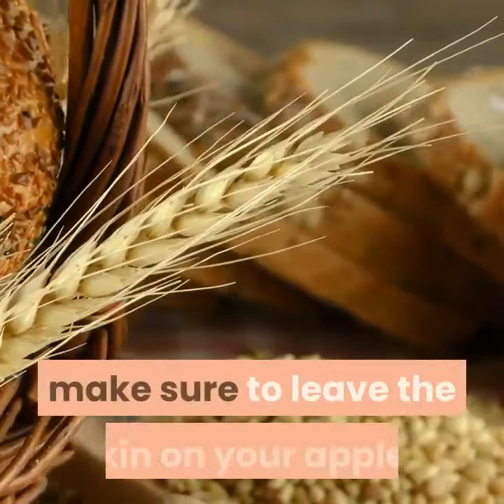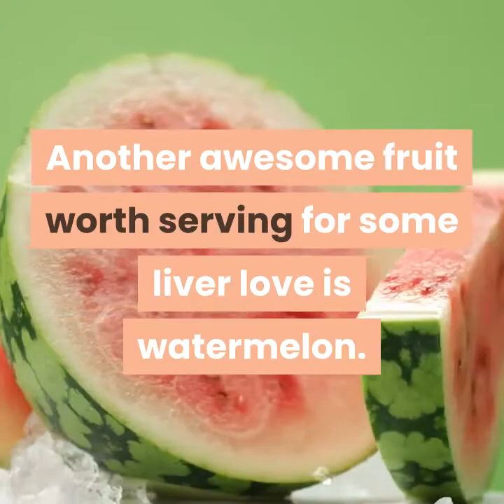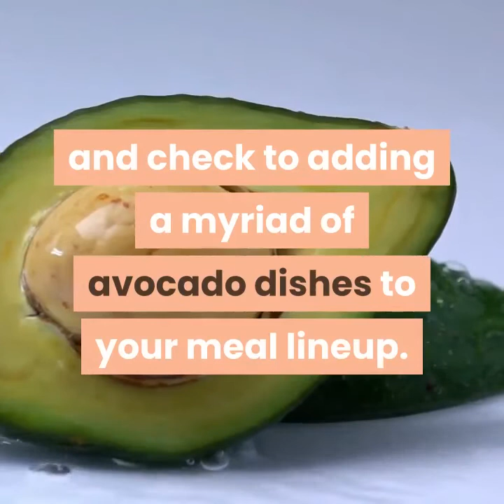Liver: 5 Foods That Naturally Cleanse The Liver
In this video, we will discuss the 5 foods that naturally cleanse the liver, please watch till the end in order not to miss any vital information.